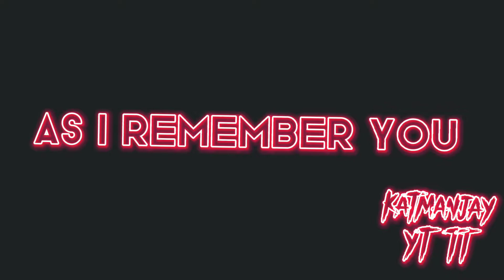House of memories X Ninjago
Ninjago for ever.